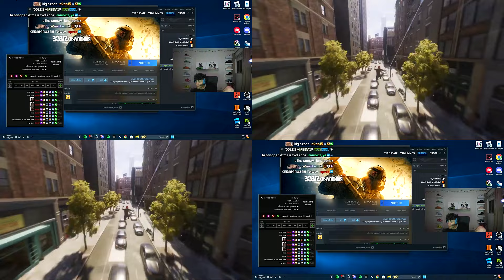Ron learns his mod is a girl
The top comment of the post was: Actual good one.